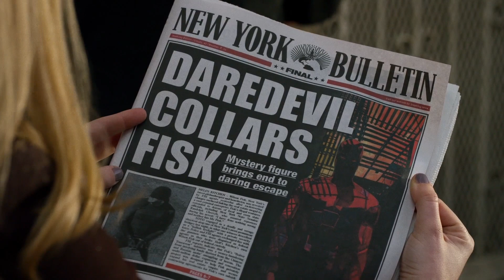daredevil humor #13 | you can't go up against that in your black pyjamas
► EDITORS NOTE/MESSAGE
season finale for daredevil but not for jingle week yet! did you like season one of daredevil so far?

► INFORMATION
Fandom Marvel Cinematic Universe (MCU)
Series Daredevil
Episode Season 1 Episode 13, 'Daredevil'